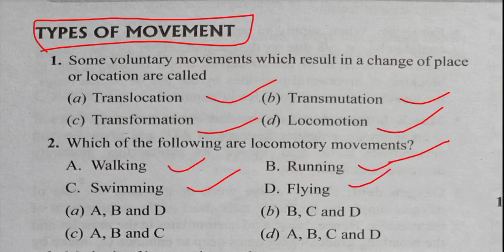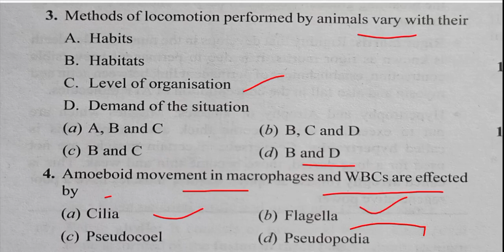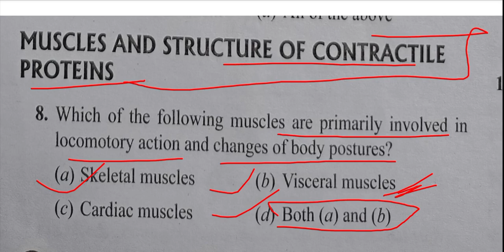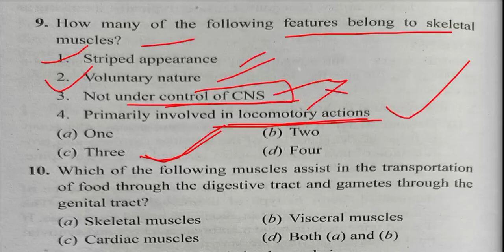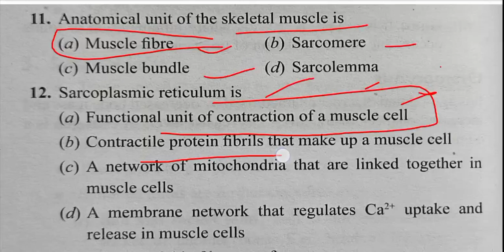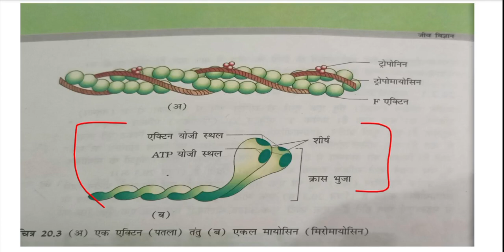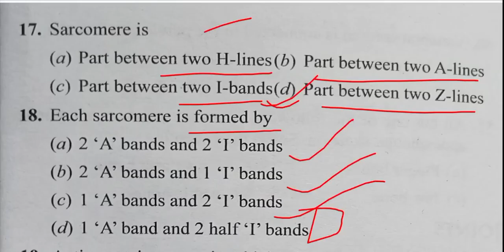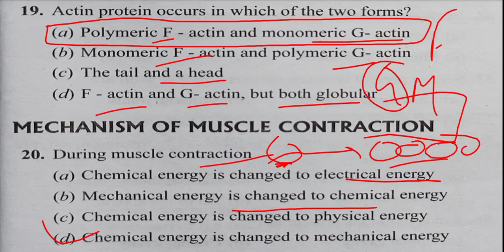Locomotion And Movement l MCQ Part 01 l Class 11 Biology l NEET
Search- Blackboardedu